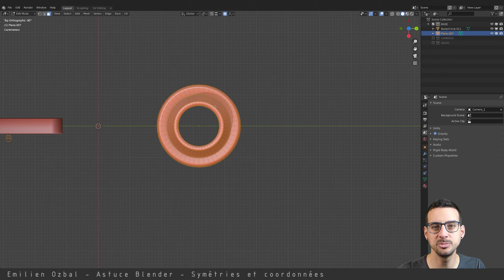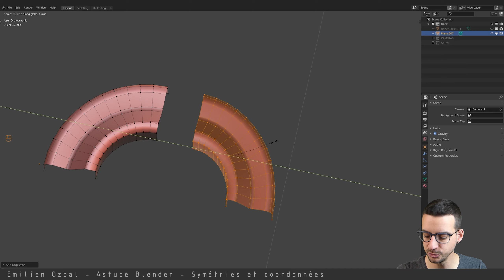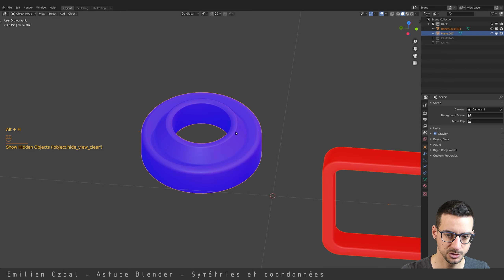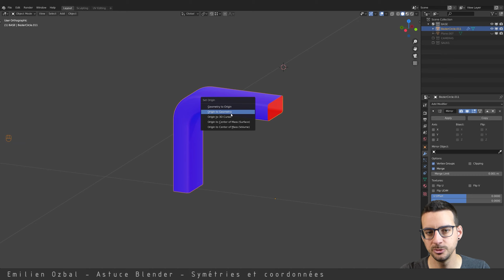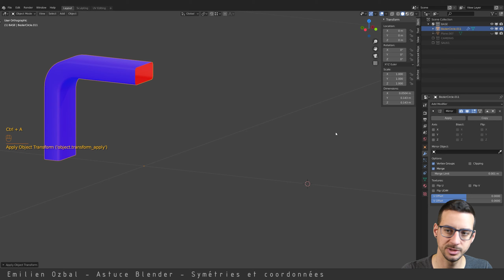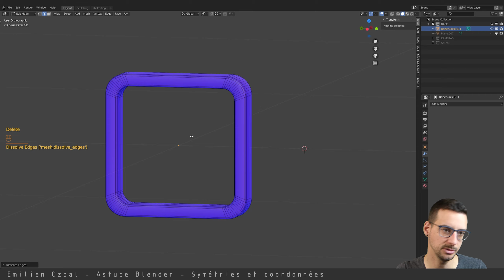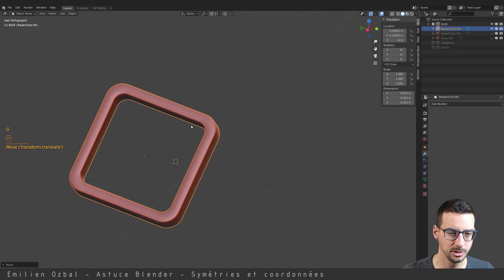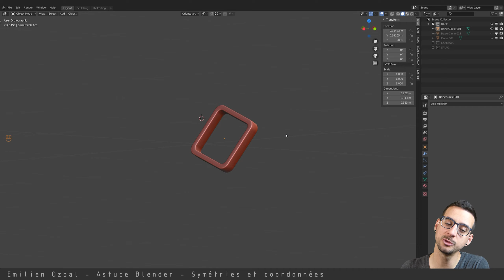Astuce Blender 3D - Symétries et Coordonnées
Dans cette vidéo de 10 minutes je vous donne une astuce pour optimiser vos modélisations.
Vous découvrirez des notions de symétries, de coordonnées et de curseur 3D.

Elle s'adresse également aux débutants.